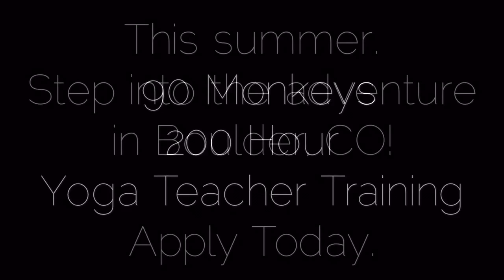Amy Ippoliti's 200 Hour Yoga Teacher Training at 90 Monkeys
Step into the adventure, this summer in Boulder, CO! APPLY today

July 13-August 13th, 2016